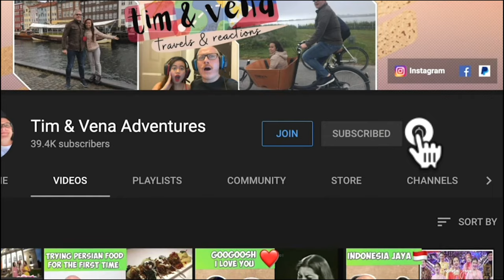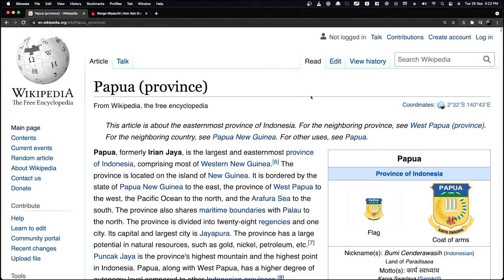ALFFY REV - THE SPIRIT OF PAPUA (OFFICIAL TRAILER) | REACTION!🇮🇩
Watch Tim & Vena react to Alffy rev official trailer of The Spirit Of Papua, We can't wait to see the official video of this one, For sure it will be so amazing and incredible video!❤️🇮🇩